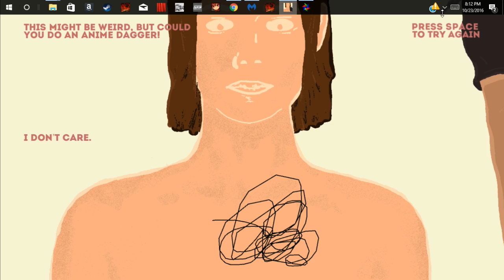10 second tattoo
sorry that this video is crap